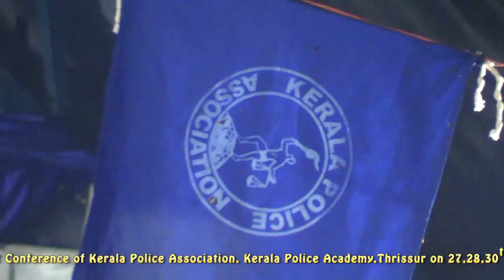KPA, KEPA district Conference on 02-05-18. karoke ganamela by Ritham of calicut orchestra